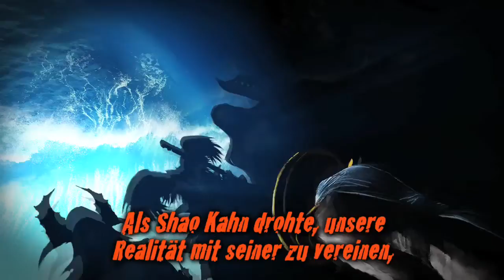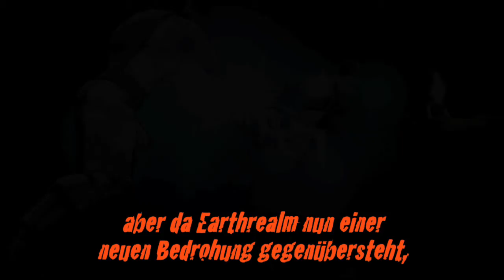Mortal Kombat - Raiden Trailer